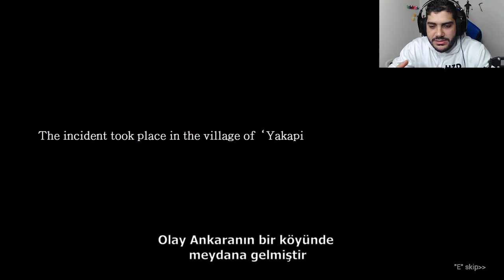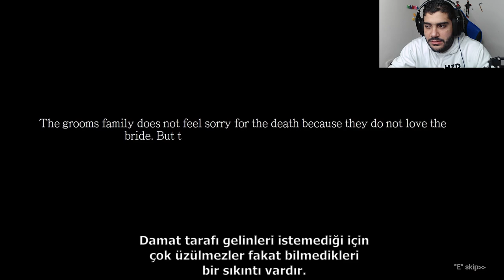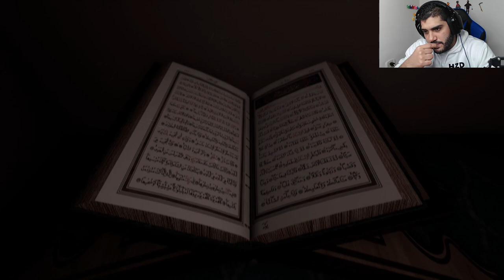لعبة رعب عربية 😨🔥!! (ما قدرت اكملها😥) | IBLIS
شكراً للمشاهدة  ❤️

اذا حاب تدعمني مادياً للتطوير من القناة ❤️
بتشرفوني على